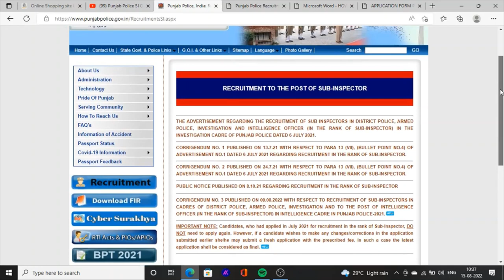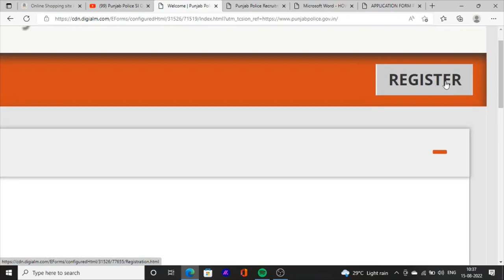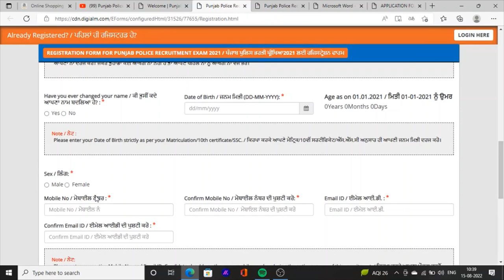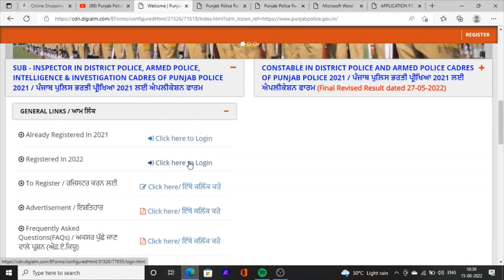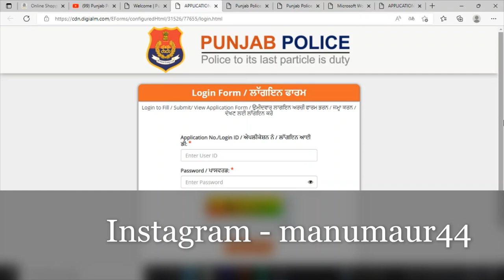Sub inspector online form apply kaise kare | SI Exam Study Material Crash Course Best 2022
Hello Friends This is a Informative Channel and This Video is Full Information About Punjab sarkari  jobs news punjab police sub inspector online form kaise submit kare how to apply online application sub inspector online form kaise fill kare online form sub inspector exam 2022. punjab police sub inspector 2022 form 2022 how to apply online form sub inspector form submited and sub inspector exam online classes and si exam best crash course and exampreparation 2022